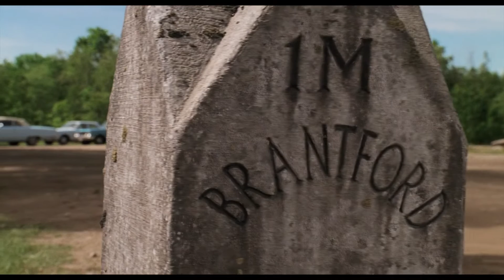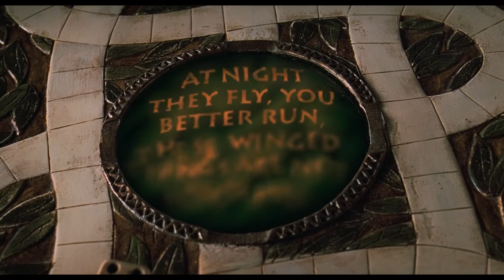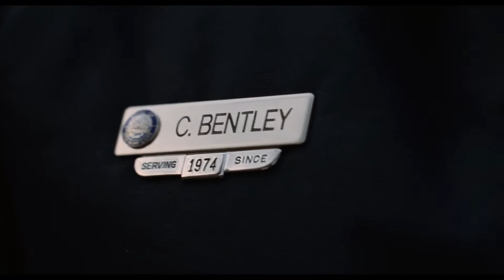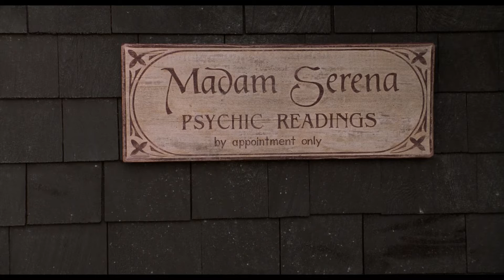JUMANJI | Análisis, crítica y SORTEO 🍿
Volvemos a los AnálisisDePelis para disfrutar de Jumanji, la obra maestra de los años 90 protagonizada por

00:00 Introducción
02:15 Análisis
29:43 Conclusiones
31:38 ¡Sorteo!

Fecha límite: Viernes 16 de diciembre
Condiciones: Comentar en este vídeo "Rafa, dame las pelis"
Anuncio de ganadores: Viernes 16 de diciembre